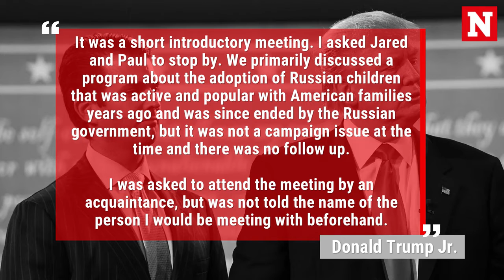Donald Trump personally dictated the misleading statement about Trump Jr's Russian meeting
Donald Trump overrode his advisers and dictated the statement his son, Donald Trump Jr., gave to media when questioned about his meeting with a Russian lawyer during the 2016 election.